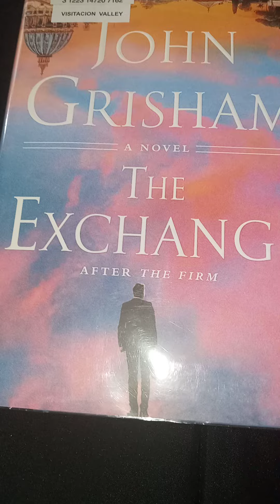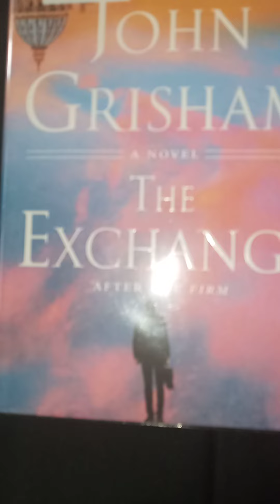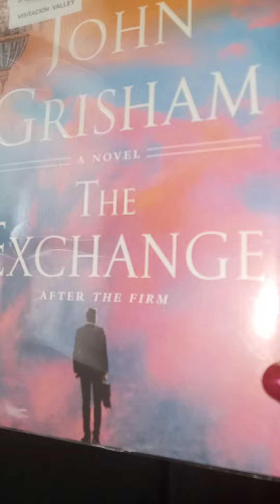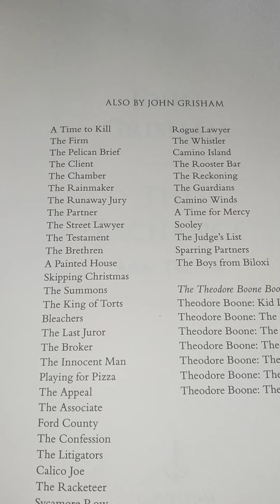ATTENTION BOOK READERS, JOHN GRISHAM HAS THE BEST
THE BEST ONE IS THE PARTNER BY JOHN GRISHAM

READING THE EXCHANGE AFTER THE FIRM RIGHT NOW